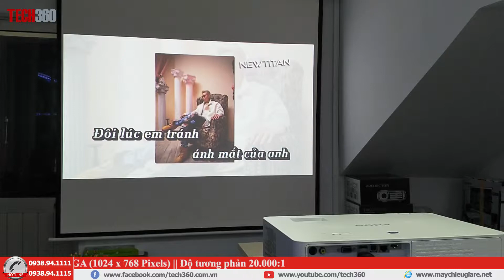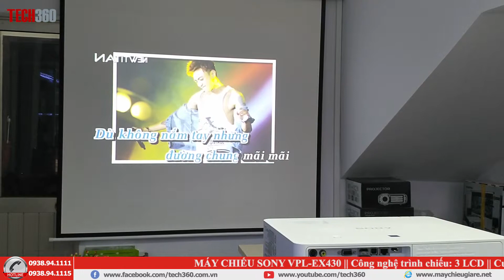Máy chiếu Sony VPL EX-430 test chất lượng sử dụng cho Karaoke | Maychieugiare.net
☎️ Hà Nội: 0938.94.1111 - Số 58 Thái Hà, Q.Đống Đa
☎️ Tp.HCM: 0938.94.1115 - Số 9/7 Lý Văn Phức, P.Tân Định, Quận 1